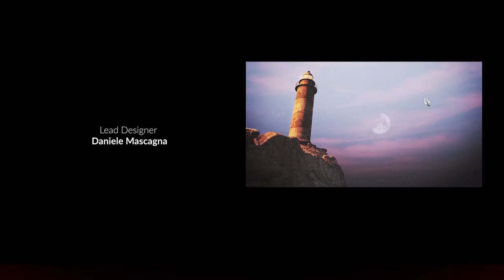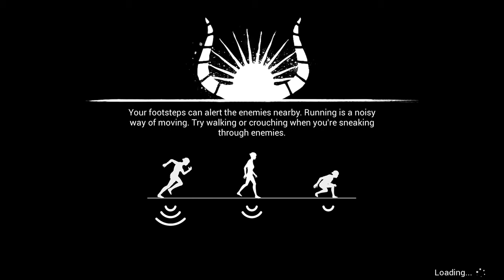Let me show you: Die Young (by IndieGala)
As stated in the video, this is merely the prologue, so if you guys want to see me play more of this be sure to give this a like and a comment or two to let me know :D

Consider donating! Thank you!

The tools I'm using can be found in these links!

Movie Maker (currently using: need to upgrade PC to use alternative)

For making thumbnails and other general images check out Photoscape X

Easy way to make video outros! (it costs money, not expensive but something worth considering; Not currently using)

Record and edit your voice!

For the more highly edited videos I'm using Resolve! -

Shoutout to OC Remix and Nintendo, and everyone else who makes music covers that are free to use, you all do amazing work and I'm proud to showcase them in my content and provide artist names below.